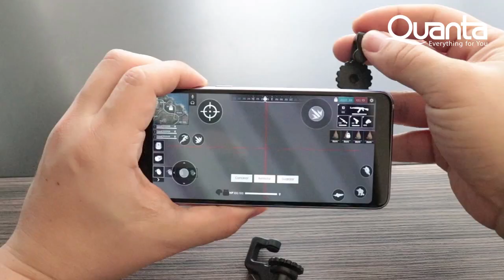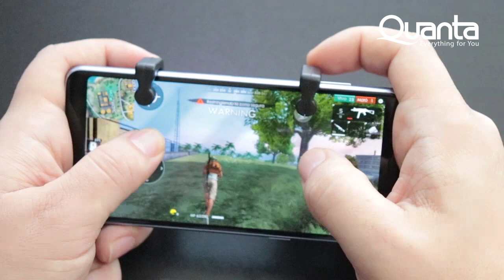JOYSTICK GATILHO PARA SMARTPHONE - QTJGS01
Você que é Gamer vai adorar o novo JOYSTICK GATILHO PARA SMARTPHONE QTJGS01 QUANTA. Não precisa de bluetooth!
Confira o vídeo. Compativél para celulares Android e iOs.